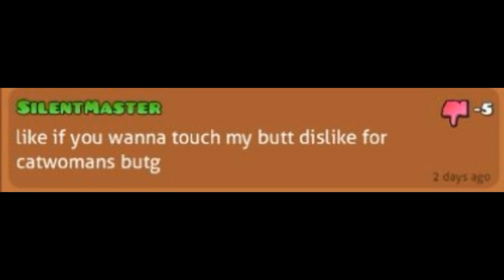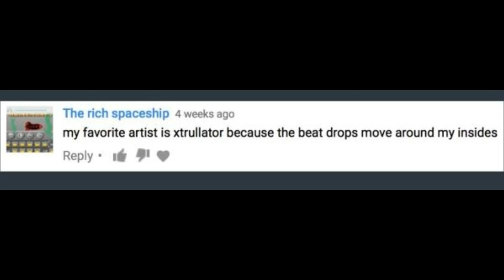Worst Geometry Dash Comments Ever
Ey lads, what's poppin? Finally got around to making a new video. Sorry for the length. Anyways, Colon is going to make a video similar to this soon, and I gave him permission to, and he gave me permission as well. Anyways, enjoy, or don't, idk.

Geometry Dash IGN
WizardlyOffical
WizardlyOfficial #5833